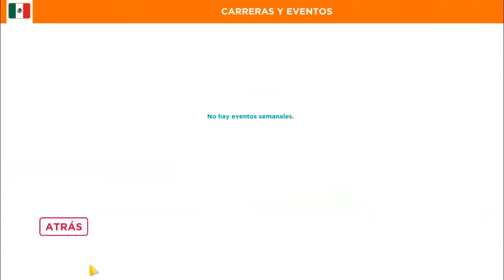MINION RUSH-|recompensas|-evento #10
estamos en nuestras ecompensas de un buen evento donde apesar de un buen juego bajamos un poco de posiciones espero les guste

PARA MAS ME PUEDEN SEGUIR EN